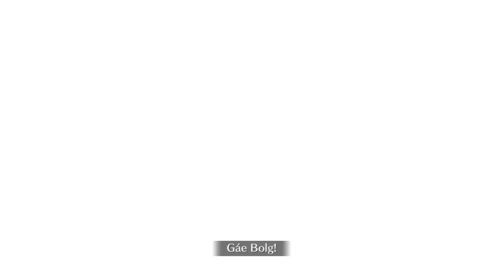FGO NA: Heian-Kyo - Ashiya Douman (3 Star and Below Only Clear)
There's no way I'm writing his entire stupid title of "skull king of seven hells of double death" or whatever.
Dude's an absolute jobber. Just bring debuff cleansers and you'll be fine. Even a regular Cú will shred 90% of his HP with zero issue. This was my first time trying this set-up and it worked swimmingly.